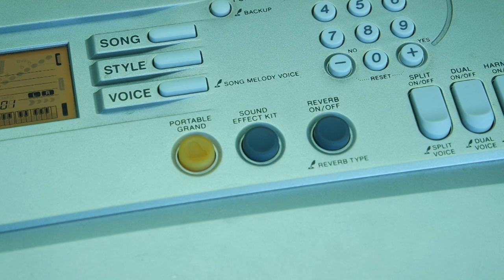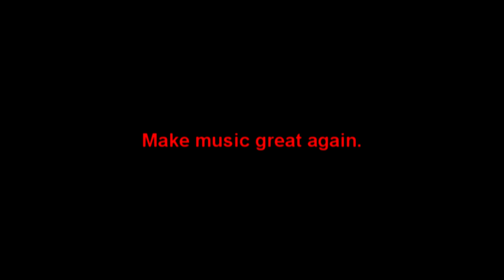techno sucks (make music great again)